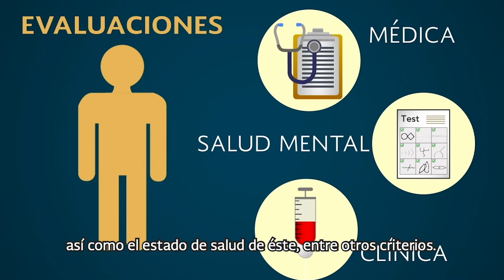DIF Estatal se una a “Voces de una nueva vida” impulsan Donación de Órganos.